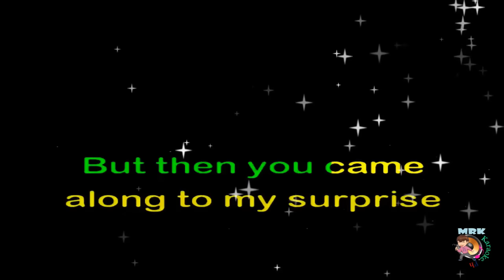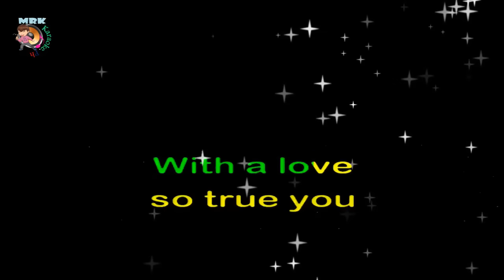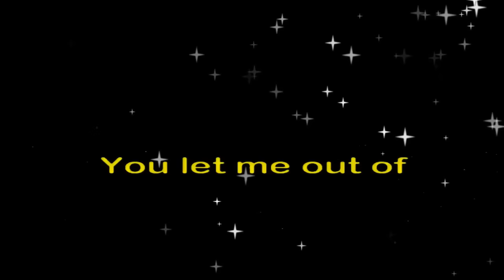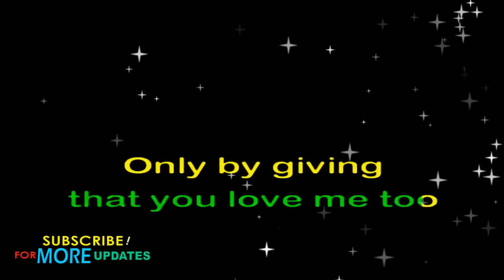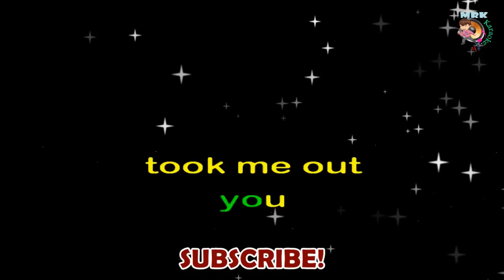Out of the Blue Karaoke By: Michael Learns To Rock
I really appreciate your support, it means a lot to me thank you.